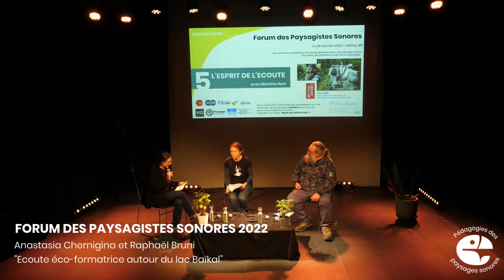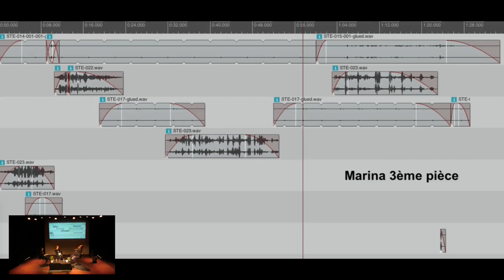FdPS22#4 - Écoute éco-formatrice autour du lac Baïkal (avec Chernigina A. et Bruni R.) - PePaSon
Capsule N°4 : Initiative "Ecoute éco-formatrice autour du lac Baïkal" par Anastasia Chernigina et Raphaël Bruni
Liens et ressources supplémentaires :

Crédits spéciaux : Université Paris 8 Vincennes / Saint-Denis